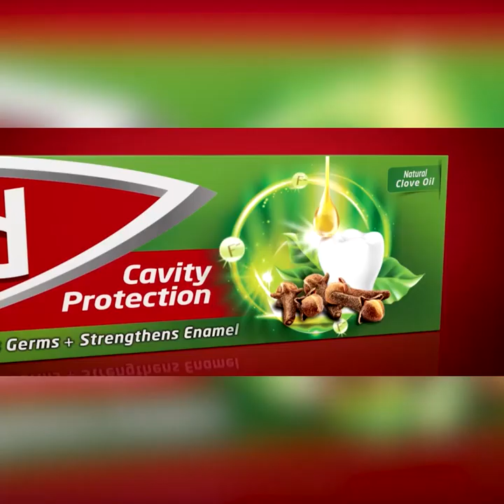ආණ්ඩුව මේ තරම් මැතිවරණ වලට බය වෙලා තිබ්බේ ඇයි ?| Breaking.lk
ආණ්ඩුව මේ තරම් මැතිවරණ වලට
බය වෙලා තිබ්බේ ඇයි ?